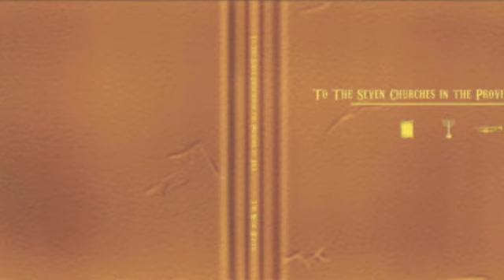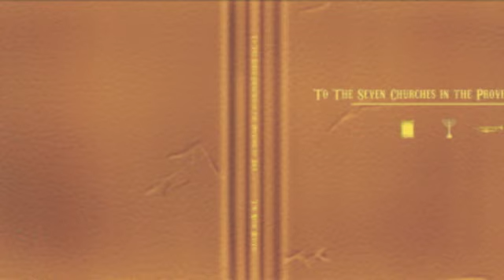The Noise Revival - 5 - Lonely Road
Heralded by rock critic Stephen Carradini as being "the epitome of both post-rock and the enduring hope of the independent music scene," The Noise Revival's "To the Seven Churches in the Province of Asia" is the first full-length album from one of the bravest bands Austin has to offer.